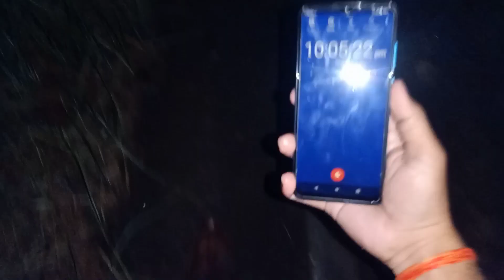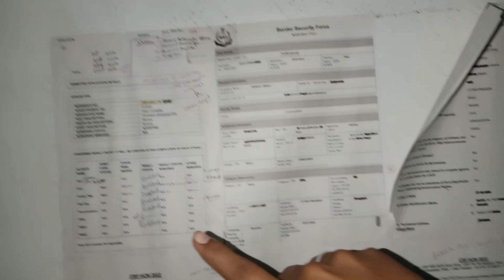22 December 2023 | ठण्ड का समय | रात में सिचाई | जय जवान जय किसान !!